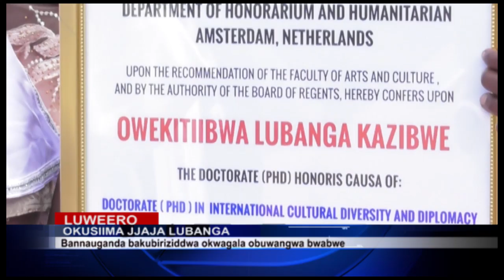OKUSIIMA JJAJA LUBANGA